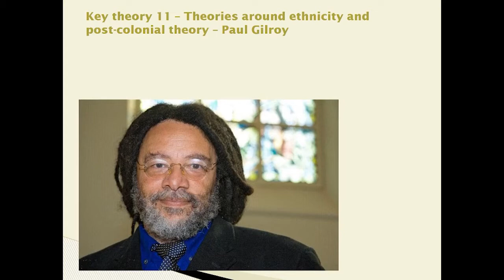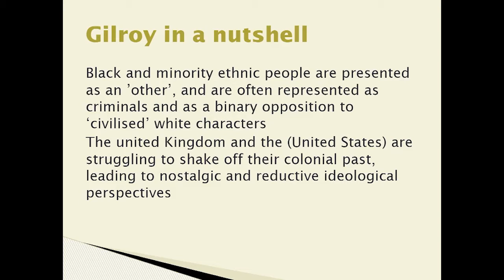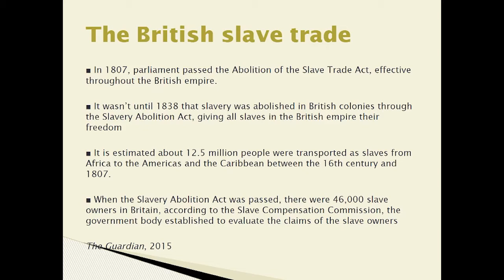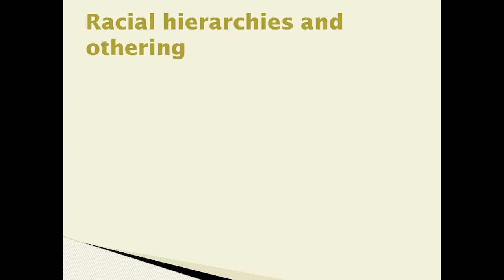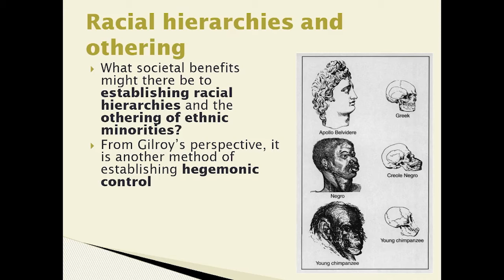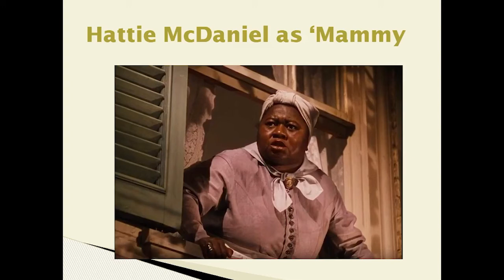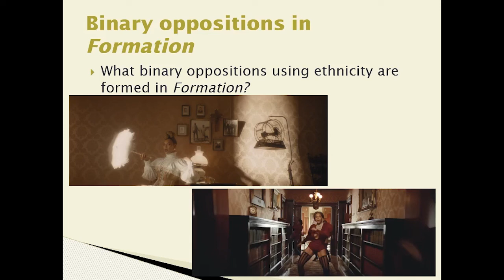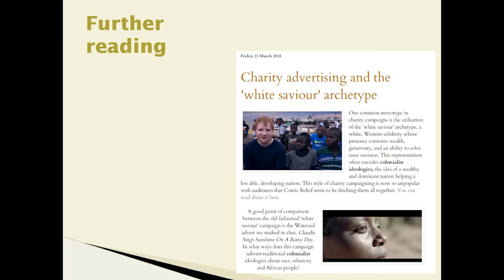Applying Gilroy to Formation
This video explores how Gilroys notions of othering and postcolonial identity can be applied to the video to Formation by Beyonce.

After some context, including an exploration of colonialism, the slave trade,historical racist science and the 1939 film Gone With The Wind, the video goes on to apply these ideas to Formation.